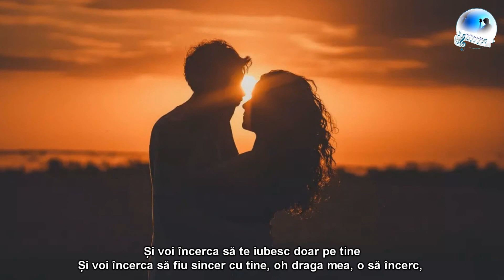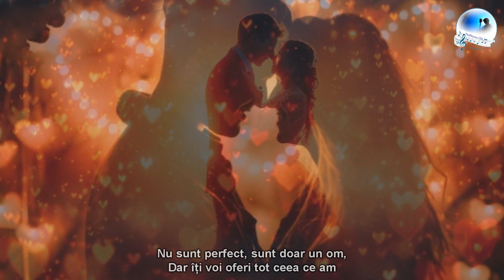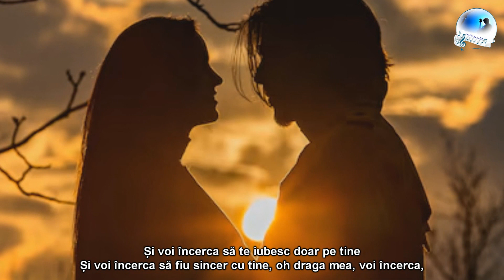Alan Jackson - I'll Try (sub.Ro.)